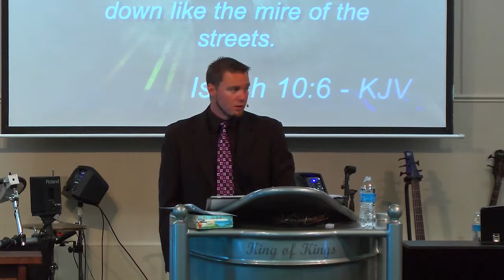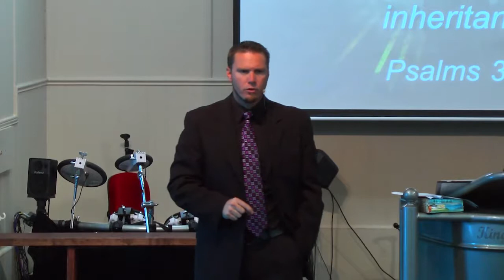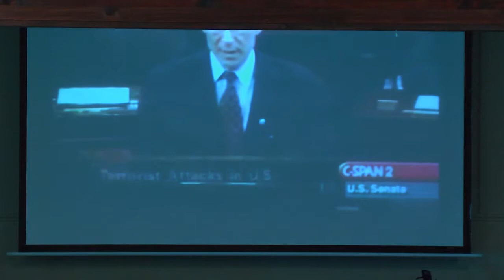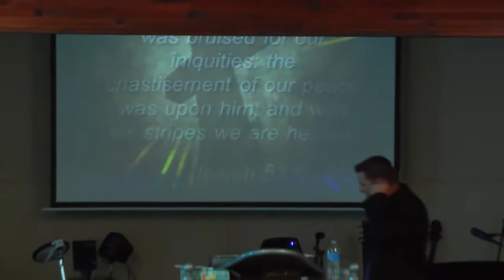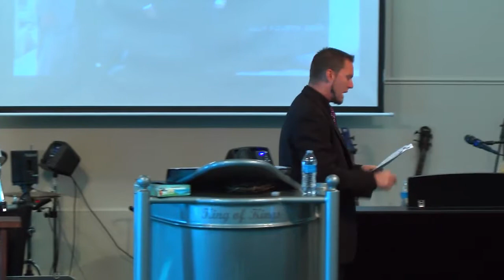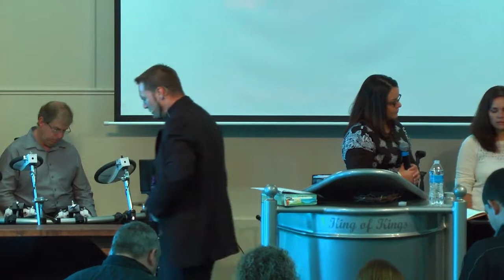Signs of the Times Series Part III